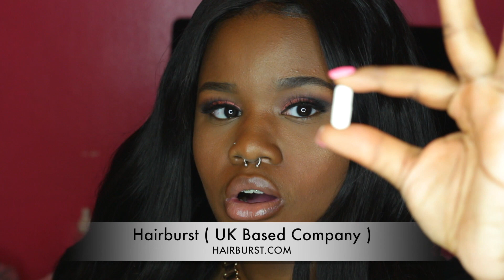Haircare Favorites for Hair Growth: HairBurst Vitamins and More !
Check out this Natural Haircare Favorites video featuring products for both hair growth and keeping your scalp moist. Three of my favorite items are featured in this video which include Hairburst Hair Supplement Vitamins , Argan Oil and Jamaican Black Castor Oil. )All of the links that you dolls need will be listed down below as usual :) Love you guys!

❤ Haircare / Hair Growth Product Links ❤

❤One n Only Argan Oil

❤ Tropic Isle Jamaican Black Castor Oil

Also, be sure to check out my last few uploads just in case you missed em!